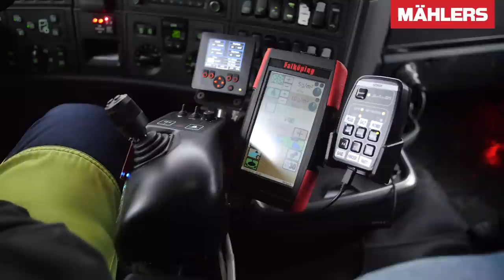Mählers - Caway snow plow system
A Swedish Video from the Mighty Mählers showing off their CAWAY Plow system. Invented to reduce the amount of accidents on highways and also reduce the required amount of trucks for clearing the roads from all snow. Read more about the system at Mahlers.se.